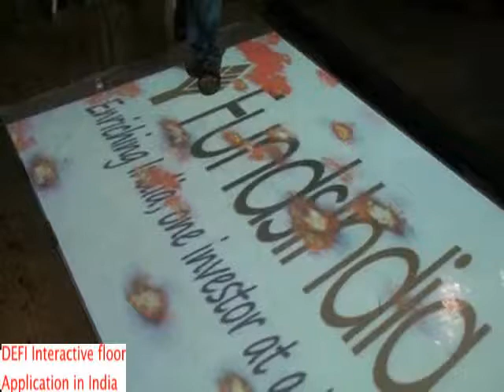DEFI Interactive floor application in India